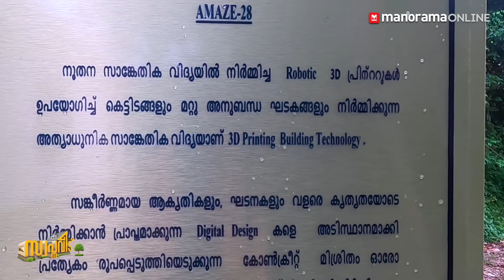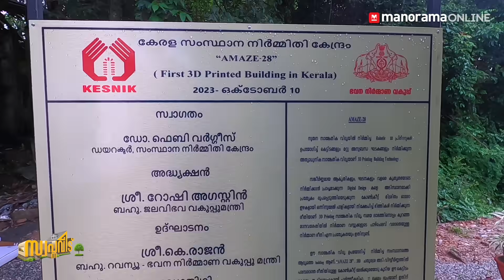3DPrintedHome | ഇനി ഇഷ്ടമുള്ള വീട് പ്രിന്റ് ചെയ്തെടുക്കാം! 👌🏻 First 3D Printed Building in Kerala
കാത്തിരുന്ന ടെക്‌നോളജി ഇതാ കേരളത്തിലും...ഇനി ഇഷ്ടമുള്ള വീട് പ്രിന്റ് ചെയ്തെടുക്കാം! നൂതനമായ 3 D പ്രിന്റിങ് ടെക്‌നോളജി ഉപയോഗിച്ച് നിർമിച്ച കേരളത്തിലെ ആദ്യ കെട്ടിടത്തിന്റെ വിശേഷങ്ങൾ...

Queries Solved
3D Printed Home
3D Printing Technology
Relevance in Kerala
Modern Architecture
Mass Housing